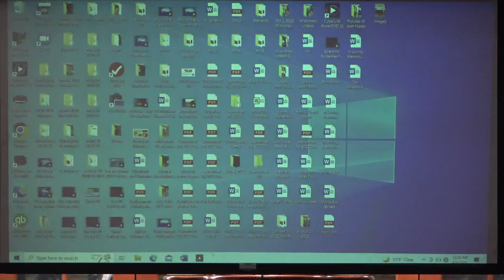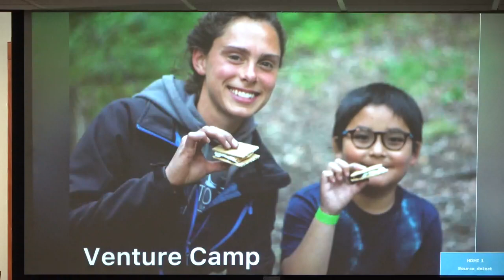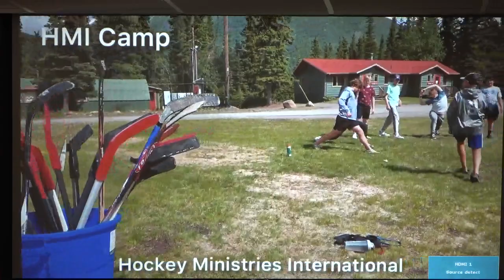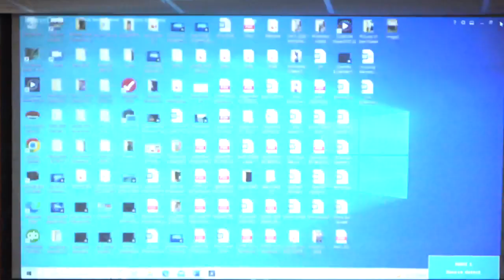April 9, 2023 Easter Sunday Worship service, sermon by Tom Cantor (John 20:1–10)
Watch our April 9, 2023 Easter Worship service including prayers, singing, announcements, a missionary spotlight, special music and a sermon by Tom Cantor on the resurrection from John 20:1–10.

The Chapel emphasizes the Lord Jesus Christ through Missions, Prayer, and the Word of God.

Mission Valley Community Chapel a small multigenerational Bible believing Christian church, an Open Plymouth Brethren (Christian Brethren) assembly. All leadership is volunteer, enabling the majority of our giving to go to evangelists and missionaries worldwide. There are opportunities to serve for those interested in participating, including outreach, hospitality, and music.

Business Sites:
Google –